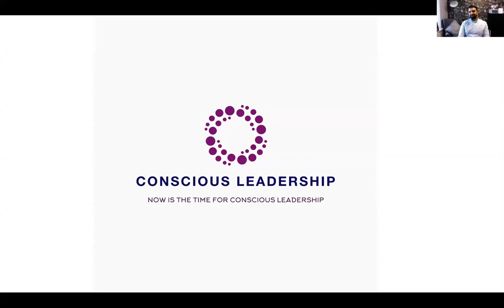3| Conscious Leadership Now - with my guest Vinay Parmar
Hi, my name is David Wetton and welcome to the Conscious Leadership Now Video Podcast
The intent of this Podcast is to encourage you as a leader to embrace Conscious Leadership, by giving you access to some of the world’s leaders in the field of Conscious Leadership, both in practice and in thought.

My guest today is Vinay Parmar Managing Director for National Express Accessible Transport division. National Express is a multinational public transport company, one of the top 250 companies in the UK.
In this time of coronavirus, Vinay and his team collaborated with an initiative across the West Midlands in England, in partnership with Transport For West Midlands, by repurposing their Ring and Ride fleet to provide free shuttle transport to NHS and Social Care staff to and from work.

For Vinay, leadership, transformation and change are at the heart of who he is and form the core of his skill set which has enabled him to deliver excellent results throughout his career.
A career which over the last 25 years has seen him working for and consulting with FTSE 250 companies in the Financial Services, Telecoms, Automotive, Retail and Travel industries; inspiring fresh thinking and leading transformation primarily in Customer Experience.

Vinay strongly believes that relationships and team working are the key to success.
His conscious leadership journey has not been a smooth one, he's had to overcome setbacks, challenges and obstacles in his life, which no doubt have fuelled his Conscious Leadership.

Vinay has written the book ‘A Passage to India: An inspirational true story of dealing with change, challenge and adversity.’ which describes some of the most harrowing moments of his life. Including the death of his mother on his wedding day.

Vinay is open to connecting with others and having great conversations through LinkedIn:

Anyone who would like a copy of his 'Morning Reflections template', as a Pdf, which he talks about in this podcast, please email me at and I'll email a copy to you.

The books Vinay mentions as being an inspiration for him in his conscious leadership journey are:

- The Art of Possiblilty, by Benjamin Zander & Rosamund Stone Zander

- The Fifth Disciple, by Peter Senge

- Built to Last, by Jim Collins & Jerry Porras

- The 7 Habits of Highly Effective People, by Stephen Covey

- Synchronicity: The Inner Path of Leadership, by Joseph Jaworski

If you’ve enjoyed this Podcast and my approach to Conscious Leadership, then please know that I Help Aspiring Conscious Leaders develop Purpose-Led, High Performing Leadership Teams through 1:1 Coaching & Tailored Leadership Programmes.
If you sense I can help you, then please look me up, David Wetton, on LinkedIn and let’s jump on a conversation together.

I truly believe that Now is the Time for Conscious Leadership; and with all the inspiring, heartfelt work you, as viewers, are doing, I have no doubt that Conscious Leadership will become a thriving reality.
…Making a difference for the greater good of All.
So until next time, I’ll leave you with a blessing from John O’Donohue:

‘May the light of your soul
bless the work you do
with the secret love
and warmth of your heart’